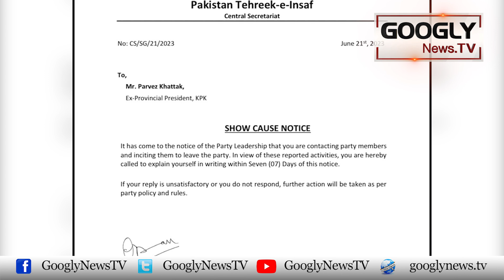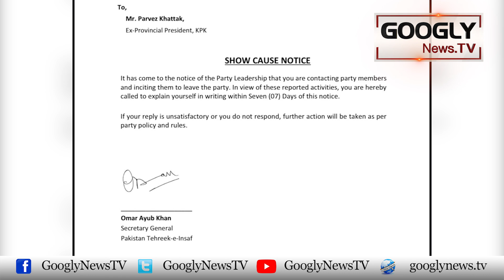Pervaiz Khattak Nai Imran Khan Ko Saniha 9 May Ka Mastermind Qarar Dai Diya | Googly News TV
Pervaiz Khattak Nai Imran Khan Ko Saniha 9 May Ka Mastermind Qarar Dai Diya